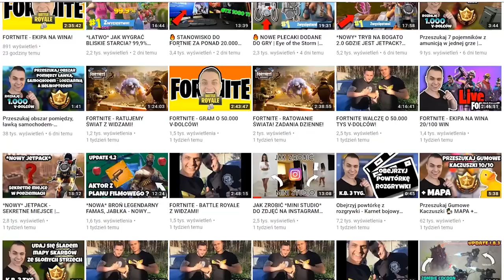TEST ZASIĘGU KARABINÓW SZTURMOWYCH! TRYB PLAC ZABAW - Fortnite Battle Royale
-- Znajdz mnie! --